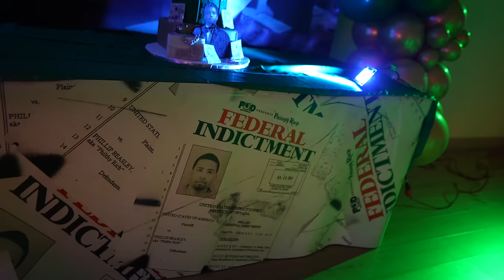Philthy Rich - LOYALTY OVER LOVE (Official Video)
Listen to the album “FEDERAL INDICTMENT". Out Now!